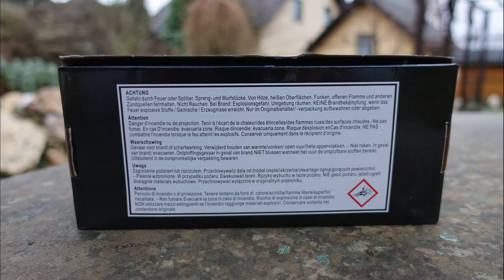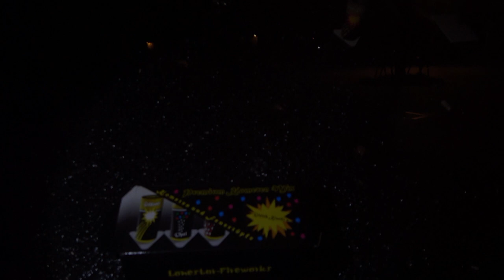Lonestar PREMIUM KOMETEN MIX | Erinnerung an DDR Feuerwerk | Feuertöpfe, Kometen | TIP TOP [Full HD]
Heute im Test: Lonestar Premium Kometen Mix.
Einfach nur wunderschön. Die Feuertöpfe habe eine erhebliche Ausbreitung!

* Kamera, Camcorder, Videoequipment:

*2x "3-Flammen-Zigarrenbrenner"

* 2x BESTER Brenner (Sturmfeuerzeug)

KEEP WATCHING.